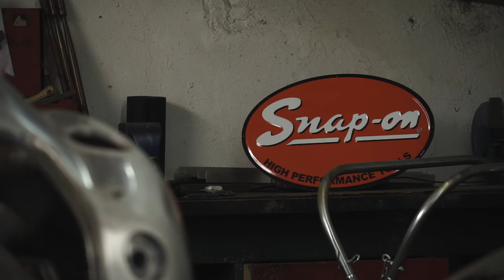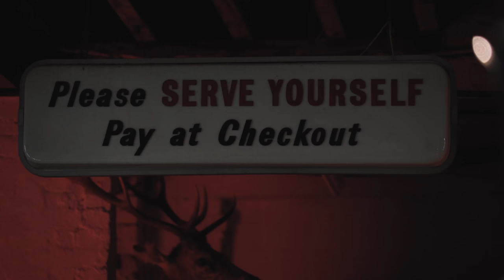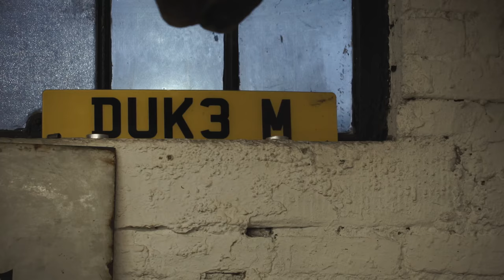B Meets: DUKE OF LONDON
Part of an ongoing series where I meet real characters from the London scene.

I went to meet my friend and classic car broker Merlin McCormack at his beautifully eclectic showroom in Kew, West London.